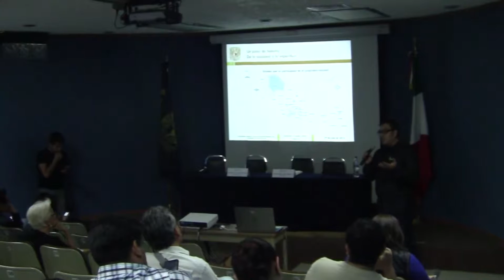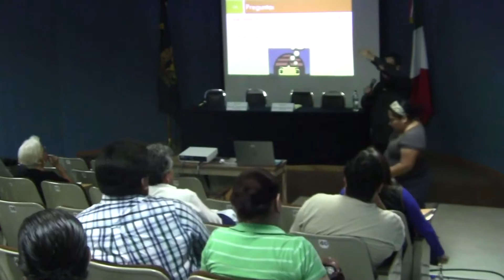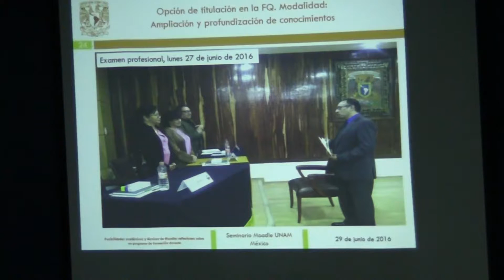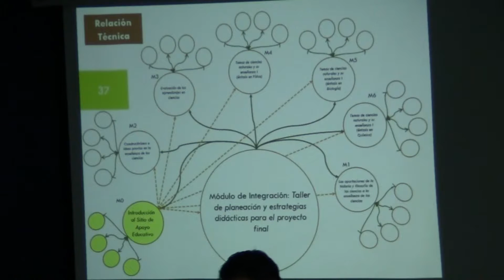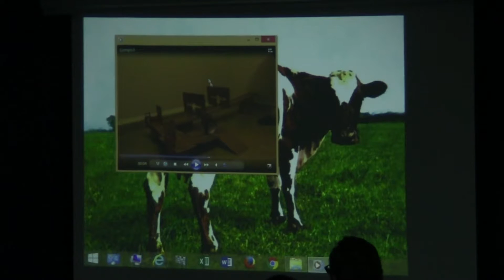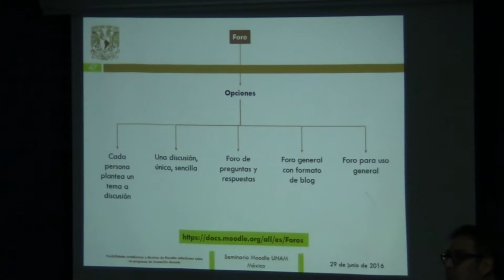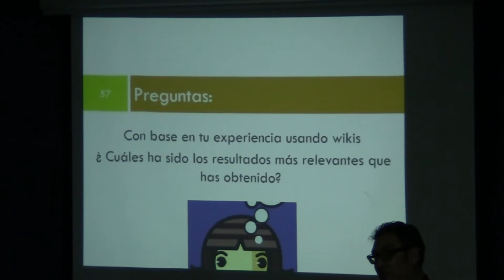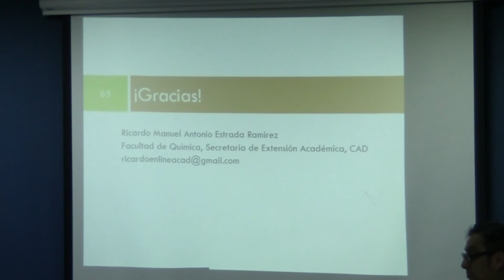Seminario Moodle UNAM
Seminario Moodle UNAM Emitido en directo el día 29/06/16